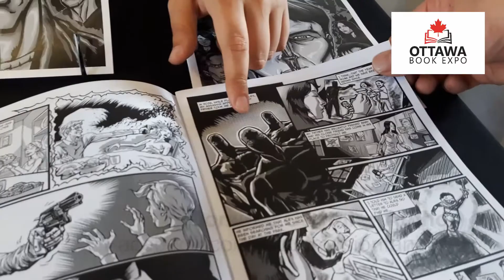Ottawa Book Expo - Dominic Gauthier (Author)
Hardcover book printing and other book production services Ottawa Book Expo currently provides authors across Canada and internationally with a virtual book fair to market books.

for more information.

Are you an author / writer who is seeking to self-publish high quality and mass marketable books? Try

AgoraPublishing.com is a Canadian not-for-profit organization which seeks to offer authors across Canada and internationally with a variety of services. These include free book self-publishing tips which are designed empower authors with an aim to both save writers money and expedite the achievement of commercial success.

Agora Publishing brings together an excellent team of top industry professionals with a community-oriented service-to-others focus. They warmly welcome any inquiries from authors on advancing the self-publishing of their manuscript(s). Are you seeking a website hosting with great customer service and reasonable prices for a change?  Try

Video: Santhosh (Sunny) CHRiSTUDAS  Interviewer: "Super Sam" Dubé